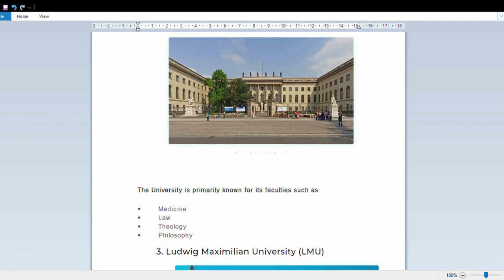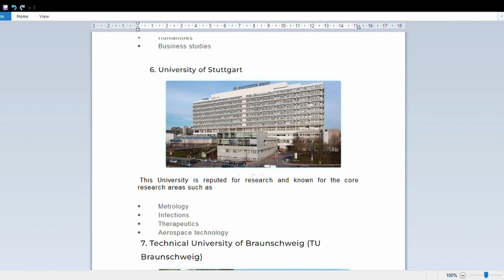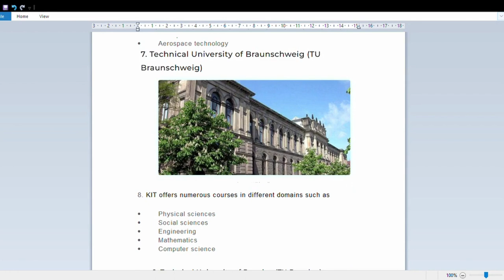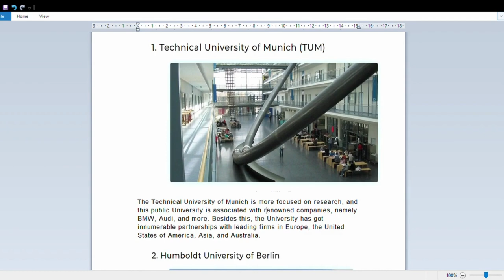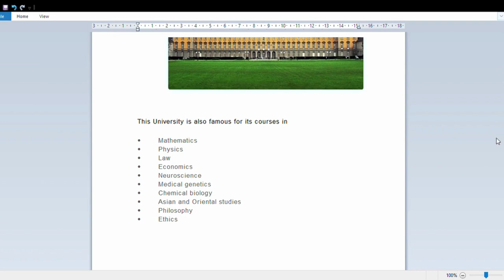Top 10 Best Public Universities in Germany/Apply for Free Education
in this channel, we share with you updated information on scholarships and other opportunities abroad.
There is no doubt that Germany is the holy grail of higher education for international students. Germany is the home of top-ranked universities that offer excellent courses. Apart from this, the rich historical background and culture make this country one of the most valuable destinations for international students. The public universities in Germany are reputed for providing world-class education with no tuition cost.

Studying in one of the reputed public universities in Germany can give you international exposure and define your career path. Public universities have a strong focus on research, which will enable you to be a part of innovative and challenging projects. Go through the list of these eminent universities carefully and choose the program that suits your academic profile and future goals.